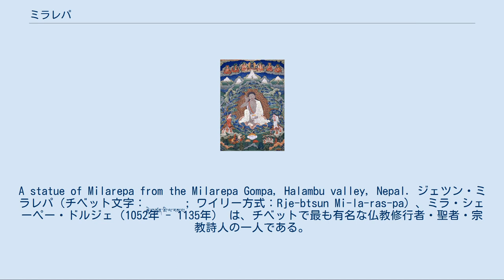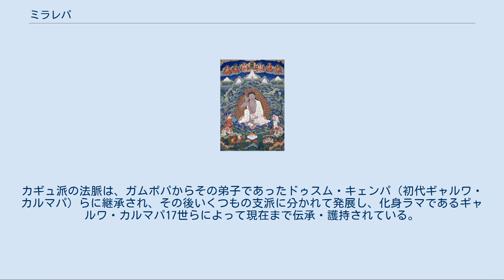ミラレパ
A statue of Milarepa from the Milarepa Gompa, Halambu valley, Nepal. ジェツン・ミラレパ（チベット文字：རྗེ་བཙུན་མི་ལ་རས་པ; ワイリー方式：Rje-btsun Mi-la-ras-pa）、ミラ・シェーペー・ドルジェ（1052年 - 1135年） は、チベットで最も有名な仏教修行者・聖者・宗教詩人の一人である。
一生のうちに仏陀の境地を成就した偉大なるヨーガ行者として、尊敬を集め万民に愛されている。
一般に師であるマルパ・ロツァワ（1012年-1097年）とともにチベット仏教四大宗派の一つであるカギュ派の宗祖とされる。
 ミラレパは、西暦1052年チベット南部のネパール国境に近いクンタン地方のキャンガ・ツァと呼ばれる地（現在の西蔵自治区の吉隆県）にて、チベットの名家であるキュンポ氏族の父ミラ・シェラプ・ギャルツェンとニャン地方の王族の末裔の母カルモ・キェンとの間に生まれた。
本名はトェパガ（聞喜）といい、妹ペタ・ゴンキーとともに何不自由のない恵まれた幼少時代を送る。
 7歳のころ父が病死してからは、父の莫大な遺産を強奪した叔父ユンドゥン・ギャルツェンと叔母キュン・ツァ・ペルデンによって、一家は召使いの身分に貶められて虐待され、ボロを着て食べる物にも事欠く、苦悩に満ちた悲惨な生活を強いられる。
 一家を不幸のどん底に陥れた叔父と叔母に、激しい憎悪を抱く母の悲願を受けたミラレパは、復讐のために黒魔術を学び、修得した呪法によって叔父一家や虐待に加わった村人たち35人を呪殺し復讐を遂げる。
さらに雹嵐を起こす呪法によって村のすべての農作物を壊滅させてしまう。
こうしてミラレパは黒魔術によって巨大な悪業を積んでしまったという。
 その後自らの悪業の報いに恐れを抱いて真の仏法を求めるようになったミラレパは、ニンマ派の奥義ゾクチェンを成就した高名なラマ、ロントン・ラガに弟子入りしたが、ラマに帰依することが出来ず、何の霊的進歩も起こらなかった。
 そこでロントン・ラガは、ミラレパに前世からのカルマ的な因縁のある、別のあるラマの下に行かなくてはならないと告げる。
 そのラマこそが、ミラレパの生涯の師となるマルパ・ロツァワであった。
マルパは、インドの聖者ナーローパ、マイトリーパら直伝の新訳密教の法脈を伝える成就したラマであり、訳経師であった。
ミラレパはマルパの名前を聞いただけで心が喜びに満たされ、戦慄が全身を貫いて髪の毛は逆立ち、涙はこぼれ、激しい信仰心が呼び起こされたという。
 ロントン・ラガの下から送り出されたミラレパは、ロダクという谷にあるトールン村の寺院に住むラマ・マルパを訪ねて、入門を乞うた。
 マルパはミラレパが初めて自分を訪ねて来た日の早朝、ある霊的な夢を見ていた。
師であるナーローパの命で、わずかに汚れた水晶の金剛杵（ドルジェ）を甘露で洗い勝利幡（ギャルツェン）の上に掲げると、それはまばゆいばかりの光を放ち、その光を浴びた六道の有情がすべて済度されて至福に満たされ、勝利の神々が上方から祝福を述べているという夢であった。
また妻のダクメマも同様の夢を見ており、これらによりマルパは、ミラレパが師ナーローパとダーキニーによって授けられた特別な弟子であることを最初から知っていたと伝わっている。
 しかし、ミラレパには大いなる試練が待っていた。
マルパはミラレパに「石造りで多層階の塔を独力で建設せよ」と命じ、途中まで完成させると「それを解体して材料を元の場所に戻せ」と命じ、そうさせた。
このように、マルパは場所と設計を変えて、塔の建設と解体を何度も繰り返させるという、理不尽で過酷な肉体労働を長期間にわたってミラレパに課した。
 またマルパは、激怒して公衆の面前でミラレパを罵倒、殴打し、蹴り上げるなど、過酷な仕打ちを繰り返した。
 さらにマルパは、密教の灌頂を受ける弟子たちの輪からミラレパだけを何度も追い出すなどして、ミラレパが切望する教えは弟子たちの中でミラレパだけには決して与えなかった。
 これらはすべて、前半生で積んだ巨大な悪業を浄化するために、師マルパが深い智慧と慈悲によってミラレパに与えた試練であった。
 ミラレパはそれにより肉体を負傷し、何度も後悔と絶望の淵に投げ込まれ、最後には今生で教えを授かる望みをすべて失ってしまう。
彼は、自分を助けようと奔走してくれた、母のよ...